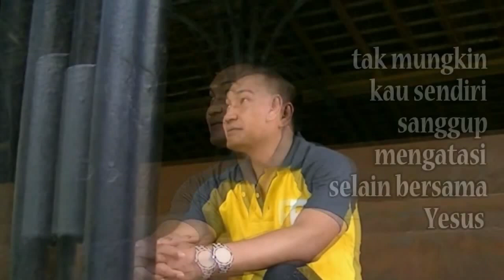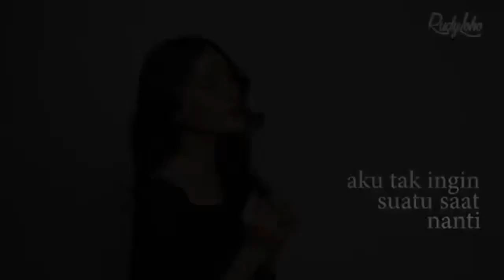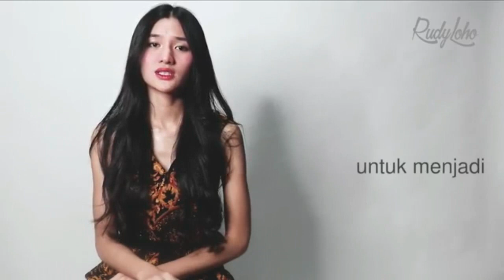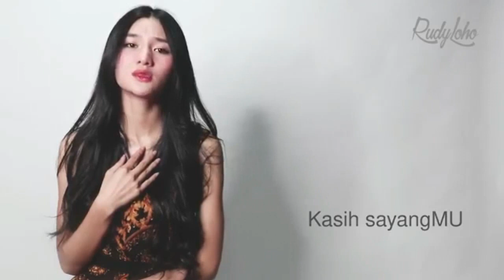Yesus satu2nya jawaban dalam hidupku || Lagu Rohani pagi membawa berkat - Official Video Music